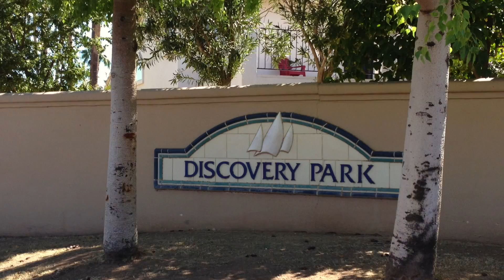Discovery Park at Val Vista Lakes Gilbert Arizona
Complete video on Discovery Park at Val Vista Lakes Gilbert Arizona. Homes, Parks, Neighborhood, Amenities  etc  The Robert Palm Team - Realty ONE Group.

#1 Local Website on Gilbert Subdivisions

Selling Real Estate and Specializing in the neighborhood of Discovery Park at Val Vista Lakes Gilbert Arizona.